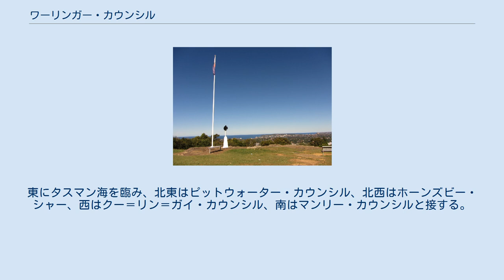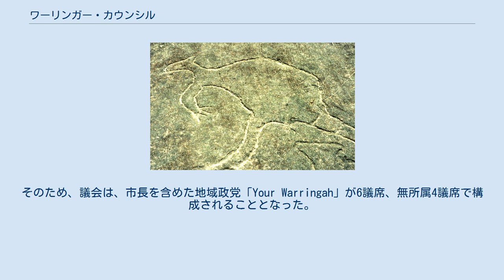ワーリンガー・カウンシル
ワーリンガー・カウンシル（Warringah Council）は、オーストラリア・ニューサウスウェールズ州の地方公共団体。
 ワーリンガー・カウンシルは、シドニー中心業務地区（CBD）から北東18キロメートルの所に位置する。
東にタスマン海を臨み、北東はピットウォーター・カウンシル、北西はホーンズビー・シャー、西はクー＝リン＝ガイ・カウンシル、南はマンリー・カウンシルと接する。
 ワーリンガー・カウンシルは、以下のサバーブで構成されている。
 ワーリンガー・カウンシルの議会は、10人によって構成される。
市長は、議会選挙とは別に、市域を単一の選挙区とする市長選挙が実施される。
市長は、地域政党「Your Warringah」のMichael Regan。
そのため、議会は、市長を含めた地域政党「Your Warringah」が6議席、無所属4議席で構成されることとなった。
 ^ a b c “Warringah Council - Mayoral Election”. Local Government Elections 2012. Electoral Commission of New South Wales (2012年9月13日). 2012年9月22日閲覧。
 ^ a b c “Warringah Council - A Ward”. Local Government Elections 2012. Electoral Commission of New South Wales (2012年9月16日). 2012年9月22日閲覧。
 ^ a b c “Warringah Council - B Ward”. Local Government Elections 2012. Electoral Commission of New South Wales (2012年9月16日). 2012年9月22日閲覧。
 ^ a b c “Warringah Council - C Ward”. Local Government Elections 2012. Electoral Commission of New South Wales (2012年9月16日). 2012年9月22日閲覧。